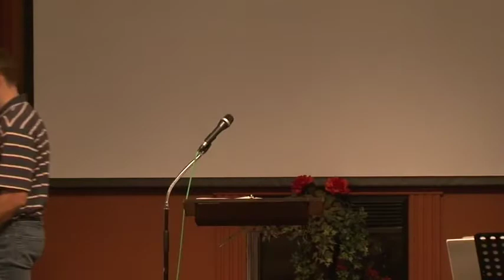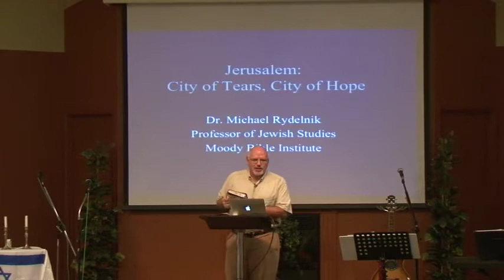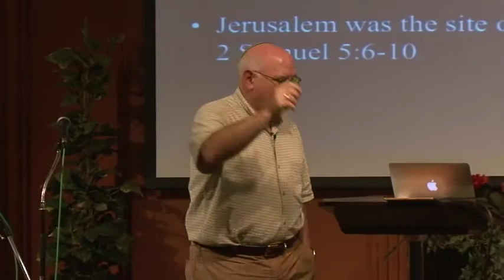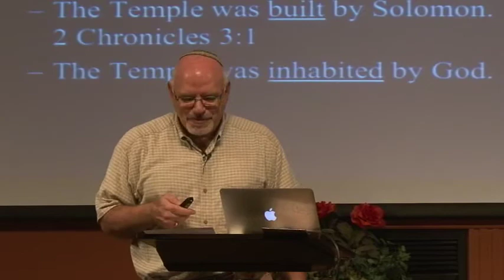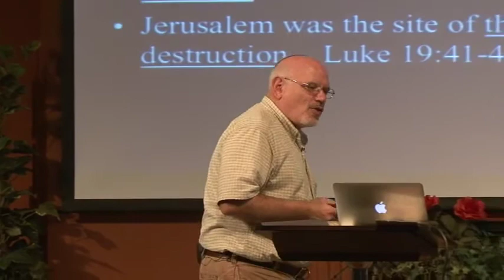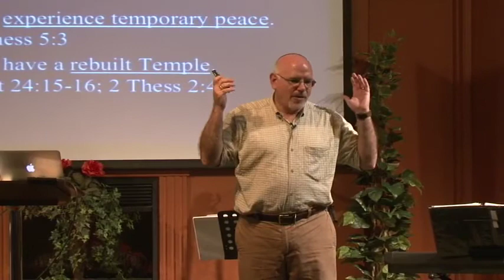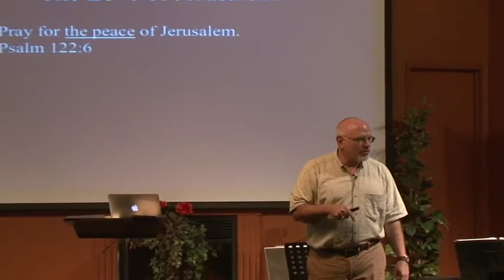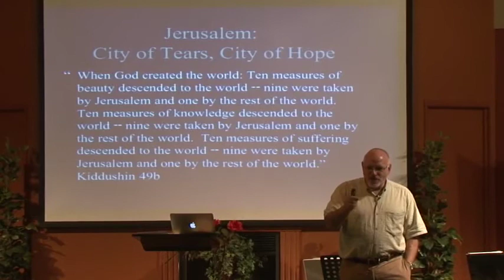Jerusalem, City of Hope, City of Tears - Michael Rydelnik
A plenary session from our Haverim-Friends Messianic Bible Conference held in Guelph, ON. The 2013 theme was "Israel in Prophecy - Past, Present & Future."  Guest Speaker was Michael Rydelnik, Jewish Studies, Moody Bible Institute (Chicago).  September 2013